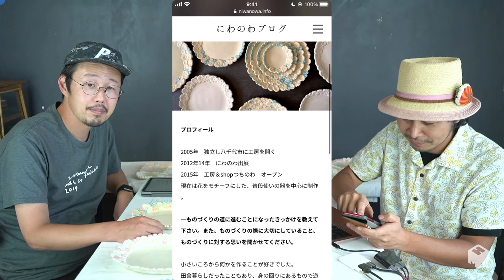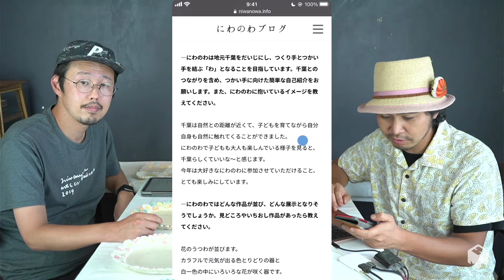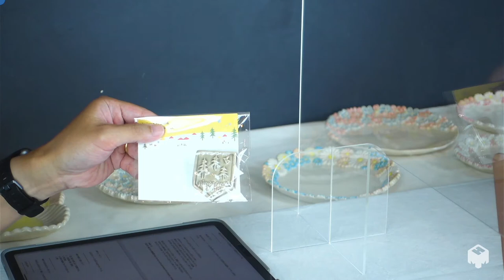【にわのわcircles】7月出展作家取材 「つちのわ 石黒美佐緒」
circles niwanowa monthly exhibition 2021
特設ホームページ

00:00 オープニング
05:06 インタビュー（今までのこと）
15:11 インタビューを受けて
19:01 ご本人による作品紹介
32:36 インタビュー（これからのこと）
35:44 インタビューを受けて
41:06 （おまけ）勝田台について実行委員トーク

「7月」
7.3 sat - 7.6 tue　10:00 - 16:00
Web販売　7.11 sun - 7.12 mon

会場
gallery&rental space 林檎の木
千葉県習志野市本大久保3-8-3 地下2階

入場チケット販売日（無料）
6月26日（土）　10:00〜

つくり手
・陶磁器
石黒美佐緒（つちのわ）
小黒ちはる
キダサトコ
鈴木祥代
早田かおり（かおり陶房）
・ガラス
金津沙矢香
・木工・漆
うだまさし（monom）
藤井健一（ふじい製作所）
・染織・布
寺田靖子（atelier KUSHGUL）
丹羽花菜子（藍染風布）

5月から11月までの7ヶ月間、参加予定だった「つくり手」のみなさまをグループに分け、毎月1回、千葉県内のギャラリーなどを会場とし開催いたします。

「circles」に先駆け、今、私たちができることのひとつとして、千葉県内や近郊の「つくり手」の工房を訪ね、取材をさせていただいております。「にわのわ」では、お伝えしきれない「ものづくり」の現場や「つくり手」の思いなどを、また新たなかたちでお伝えしてまいります。